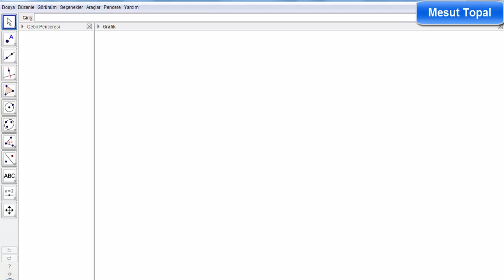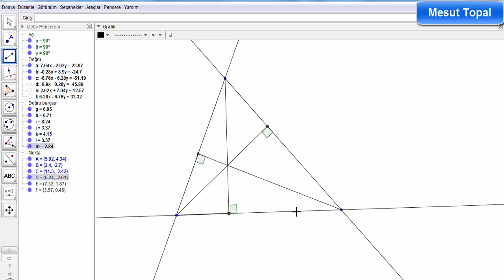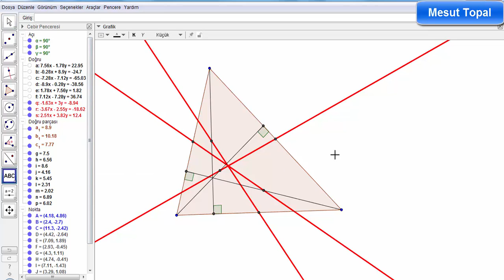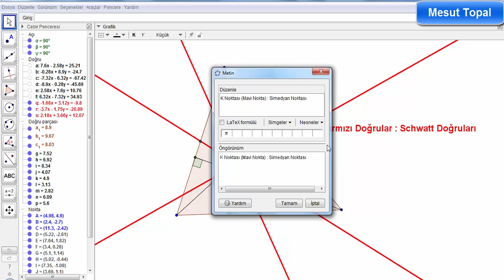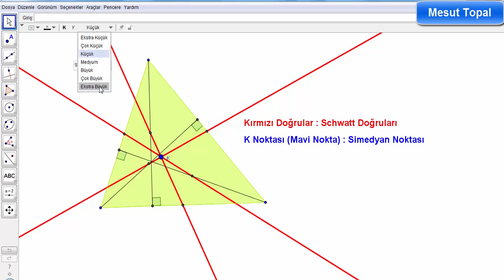Schwatt Doğruları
7 Nokta Çemberi - Brocard Çemberi,
8 Nokta Çemberi,
9 Nokta Çemberi - Feuerbach Çemberi,
Adams Çemberi,
Alasia Teoremi,
Altı Çember Teoremi,
Altimedial Üçgen,
Antimedial Üçgen,
Antiparalel Doğrular,
Apollonius (Apollonian) Çemberleri,
Arbelos,
Arşimet'in İkiz Çemberleri,
Aubert Doğrusu,
Bagonia Teoremi,
Bankoff Çemberi,
Bernstein Teoremi,
Bevan Noktası,
Bicentric Çokgenler,
Bickart Noktaları,
Blanchet Teoremi,
Bobiller Teoremi,
Boutin Teoremi,
Brahmagupta Alan Formülü,
Braikenridge–Maclaurin Teoremi,
Brianchon Noktası,
Brianchon Teoremi,
Brocard Doğrusu,
Brocard Noktaları,
Brocard Üçgenleri,
Carnot Teoremi,
Casey Teoremi,
Cevian Noktası,
Cevian Üçgeni,
Circummedial Üçgen,
Clawson Noktası,
Clifford Teoremi,
Conway Çemberi,
Cosnita Noktası,
Cosnita Üçgeni,
Cyclocevian Noktaları,
Desargues Teoremi,
Droz Farny nin Birinci ve İkinci Çemberleri,
Eppstein Merkezleri,
Euler Doğrusu,
Evans Koniği,
Evans Noktası,
Exeter Noktası,
Feuerbach Hiperbolü,
Feuerbach Teoremi,
Fletcher Noktası,
Fuhrmann Çemberi,
Fuhrmann Üçgeni,
Gallatly Çemberi,
Gauss Doğrusu,
Genelleştirilmiş Pisagor Teoremi,
Gergonne Doğrusu,
Gergonne Noktası,
Gob Noktası,
Gossard Noktası,
Gossard Üçgeni,
Göz Teoremleri,
Gray Noktası,
Grebe Teoremi,
Griffith Noktaları,
Hagge Çemberi,
Harcourt Teoremi,
Haruki Teoremi,
Heron Alan Formülü,
Hexyl Çemberi,
Hippocrates Hilalleri,
Hjelmslev Teoremi,
İncentic, Ortik ve Medial Üçgenler,
İntangential Üçgen,
İsodynamic Noktalar,
İsologic Noktalar,
İsotomic Noktalar,
İzogonel ve İzotomic Eşlenik Noktalar,
Jerabek Hiperbolü,
Jerabek Noktası,
Johnson Çemberi,
Johnson Koniği,
Johnson Teoremi,
Johnson Üçgeni,
Karia Noktası,
Kelebek Teoremi (Butterfly Theorem),
Kenmotu Kareleri,
Kenmotu Noktaları,
Kiepert Hiperbolü,
Kiepert Parabolü,
Kosnita Noktası,
Kuvvet Ekseni,
Lemoine Çemberleri,
Lemoine Doğrusu,
Lemoine Noktası,
Lester Çemberi,
Longchamp Elipsi,
Longchamp Noktası,
Longuet-Higgins Çemberi,
Longuet-Higgins Noktası,
Lucas Çemberi,
Malfatti Çemberleri ve 200 yıldır çözülememiş problemi,
Mandart Çemberi,
Marion Teoremi,
Mathot Noktası,
McCay Çemberleri,
Medial Üçgen,
Menelaus Teoremi,
Michell Noktası,
Michell Teoremi,
Mid-Arc Noktaları,
Miguel in Beş Çember Teoremi,
Mittenpunkt Noktası,
Monge Teoremi,
Morley Üçgeni,
Moses Çemberi,
Musselman Teoremi,
Nagel Noktası,
Napoleon Noktaları,
Napoleon Teoremi,
Neuberg - Mineur Çemberi,
Neuberg Çemberleri,
Neuberg Üçgeni,
Newton Doğrusu,
Nobbs Noktaları,
Ortopol Noktası,
Pappus Teoremi,
Pappus Zinciri,
Parry Çemberi,
Parry Noktası,
Pascal Teoremi,
Pitot Teoremi,
Pivot Teoremi,
Prasolov Noktası,
Ptolemy (Batlamyus) Teoremi,
Purser Teoremi,
Rabinowitz Noktası,
Reim Teoremi,
Salmon Teoremi,
Schiffler Noktası,
Schomilch Teoremi,
Schooten Teoremi,
Schröder Teoremi,
Seva Teoremi,
Simedyan,
Simson Doğrusu,
Soddy Doğrusu,
Soddy Teoremi,
Spieker Çemberi,
Spieker Noktası,
Stammler Hiperbolü
Steiner in İç ve Dış Elipsleri,
Steiner Noktaları,
Steiner Teoremi,
Stewart Teoremi,
Tarri Noktaları,
Taylor Çemberi,
Teğet Üçgeni,
Thebault Çemberleri,
Thebault Koniği,
Thebault Teoremleri,
Thomsen Altıgeni ve Sonuçları,
Tixier Noktası,
Toricelli Noktası,
Toricelli Teoremi,
Toshio Seimiya Teoremi,
Trilinear Polar,
Trilinear Pole,
Tucker Çemberi,
Varignon Teoremi,
Vecten Noktaları,
Viviani Teoremi,
Wallace Hiperbolü,
Weill Noktası,
Wernau Noktaları,
Yff Çemberleri,
Yff Noktası,
Yiu Çemberleri,
Zaslavsky Teoremi,